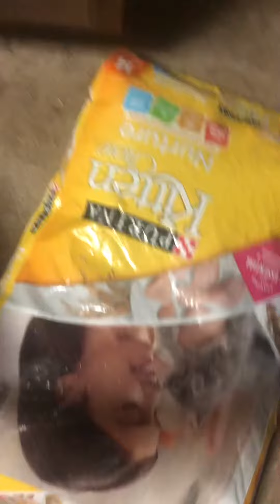Cats Gets Treats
Treats, Yum!
Cat and Cats.
Who doesn’t love cats? Nobody hates cats